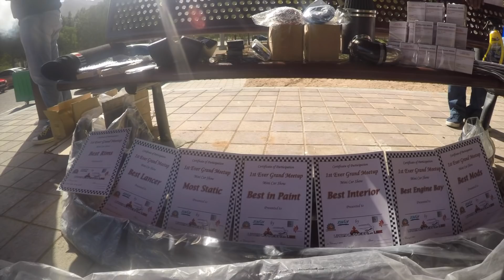URBAN LANCER UAE First meet up feb.01, 2019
The club started as the owner of Mitsubishi Lancer and it became very active in car modification forums that leads to the idea of forming a car club adopted to some other car groups.

The main objectives of this group is to promote a better and wide knowledge and understanding of the Lancer and general public. To encourage and promote the continued use of mitsubishi lancer most especially to organize and hold meets, get together and or functions for the advancement of the car club group and to bring together all mitsubishi lancer enthusiasts into one place.Here.